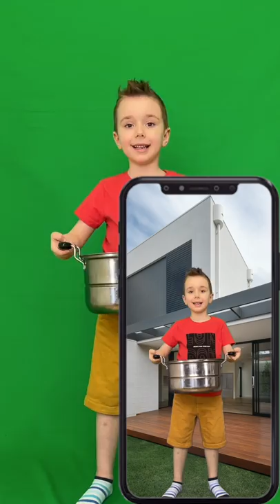Pop It challenge ❤️💚💙 Tutorial by Alex Funny Vlog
Поп ит челлендж ❤️💚💙 Туториал от Алекс Фанни Влог